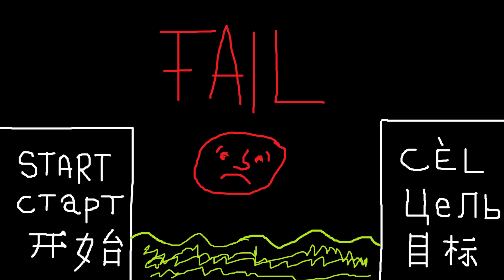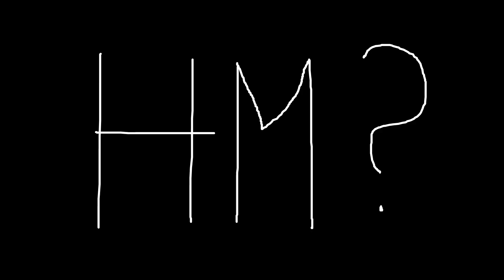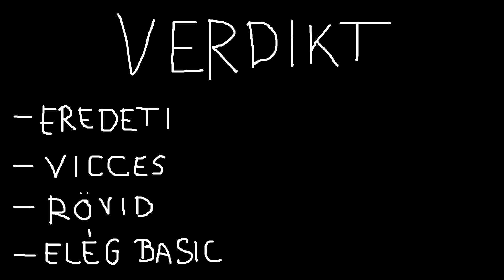Portal | Kritika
IMI LEDARÁLJA!!

Ezitten tökmindegy:

GameDay Iroda, kritika, elemzés, történet, Portal, játék